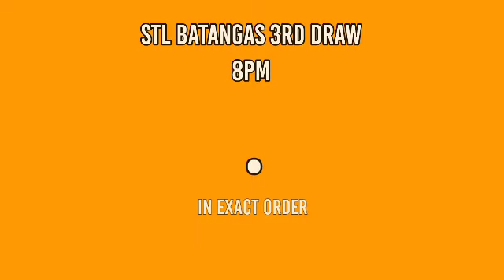1ST DRAW, STL BATANGAS 11AM RESULT TODAY May 3, 2022 MORNING DRAW RESULT PHILIPPINES